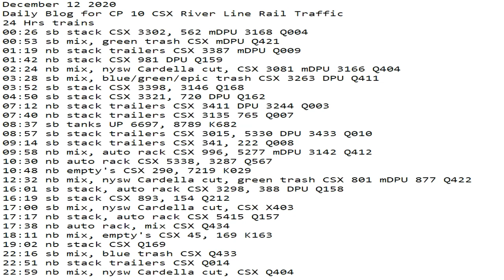December 12 2020 24 Hrs CSX Trains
24 Hrs trains
00:26 sb stack CSX 3302, 562 mDPU 3168 Q004
00:53 sb mix, green trash CSX mDPU Q421
01:19 nb stack trailers CSX 3387 mDPU Q009
01:42 nb stack CSX 981 DPU Q159
02:24 nb mix, nysw Cardella cut, CSX 3081 mDPU 3166 Q404
03:28 sb mix, blue/green/epic trash CSX 3263 DPU Q411
03:52 sb stack CSX 3398, 3146 Q168
04:50 sb stack CSX 3321, 720 DPU Q162
07:12 nb stack trailers CSX 3411 DPU 3244 Q003
07:40 nb stack trailers CSX 3135 765 Q007
08:37 sb tanks UP 6697, 8789 K682
08:57 sb stack trailers CSX 3015, 5330 DPU 3433 Q010
09:14 sb stack trailers CSX 341, 222 Q008
09:58 nb mix, auto rack CSX 996, 5277 mDPU 3142 Q412
10:30 nb auto rack CSX 5338, 3287 Q567
10:48 nb empty's CSX 290, 7219 K029
12:32 nb mix, nysw Cardella cut, green trash CSX 801 mDPU 877 Q422
16:01 sb stack, auto rack CSX 3298, 388 DPU Q158
16:19 sb stack CSX 893, 154 Q212
17:00 sb mix, nysw Cardella cut, CSX X403
17:17 nb stack, auto rack CSX 5415 Q157
17:38 nb auto rack, mix CSX Q434
18:11 nb mix, empty's CSX 45, 169 K163
19:02 nb stack CSX Q169
22:16 sb mix, blue trash CSX Q433
22:51 nb stack trailers CSX Q014
22:59 nb mix, nysw Cardella cut, CSX Q404